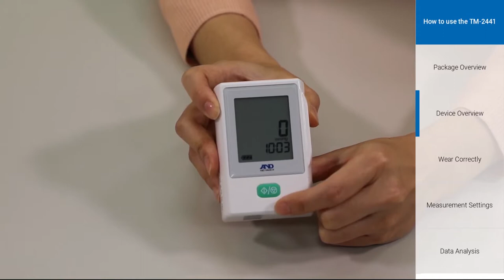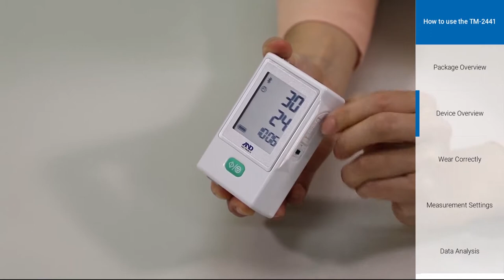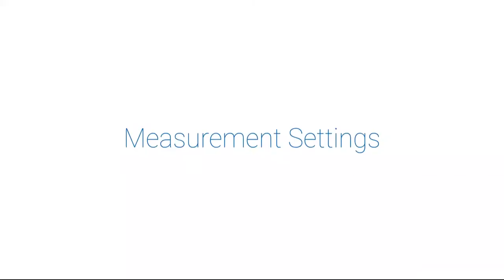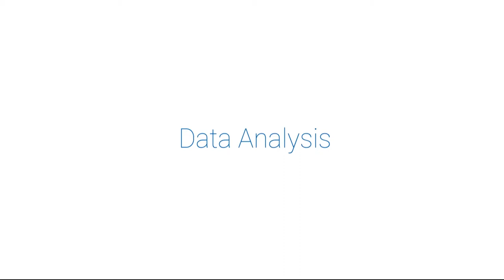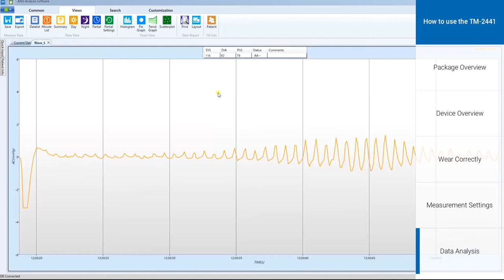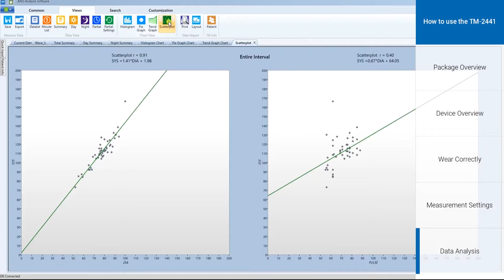A&D TM-2440 / TM-2441 Ambulatory Blood Pressure Monitor Demonstration Video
The TM-2441 and TM-2440 are both compact & lightweight Ambulatory Blood Pressure Monitors, which incorporate our latest technology gained from over 40 years experience in developing and manufacturing precision measurement equipment.

Available from Intermedical Cardio Respiratory in the UK.